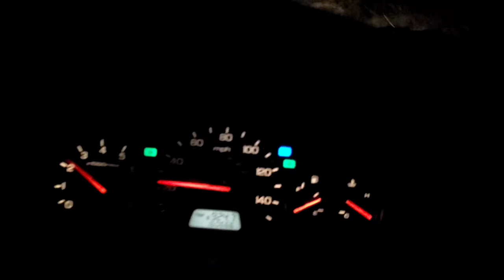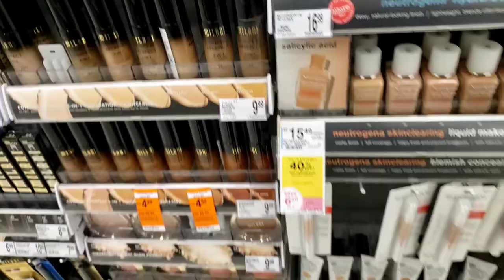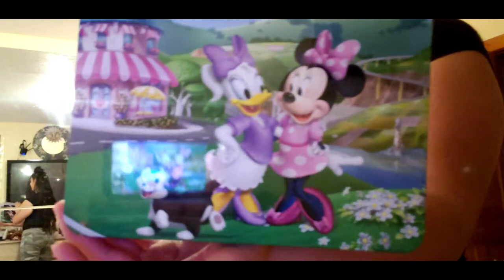lets go chrismas shopping and decorate my tree😁🎄⭐🤗